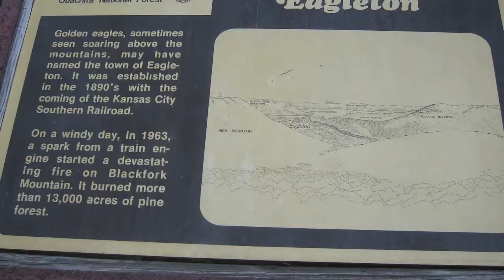Talimena Scenic Byway Slide Show 02 (720p).mov